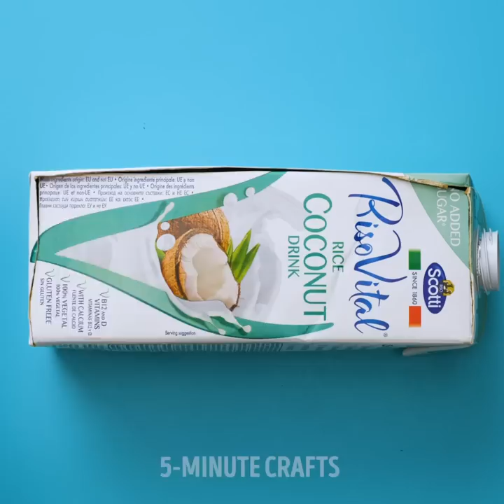USEFUL DECOR PROJECTS FOR YOUR HOME || 5-Minute Crafts For Room Decor!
BRILLIANT DIY IDEAS FOR YOUR HOME
Make your home cozier using these amazing crafts! In this video, we showed how to create beautiful decor items and upgrade your old things! Try these easy ways to decorate your home right away!

TIMESTAMPS:
00:13 DIY plant pots
01:41 Lamp decor idea
03:05 Decor projects for home
04:15 How to reuse old photo frames
06:16 Handmade clutch
07:41 DIY lampshade from cardboard
09:48 Amazing jar decor ideas